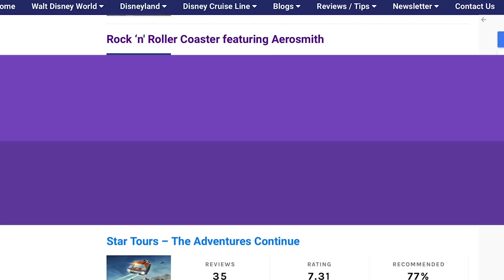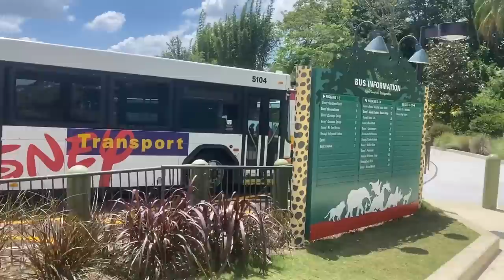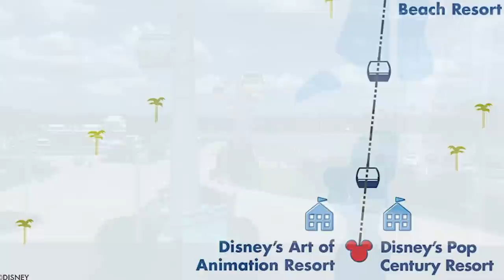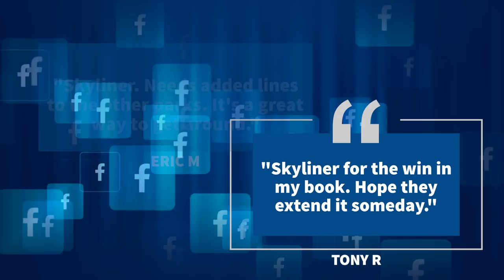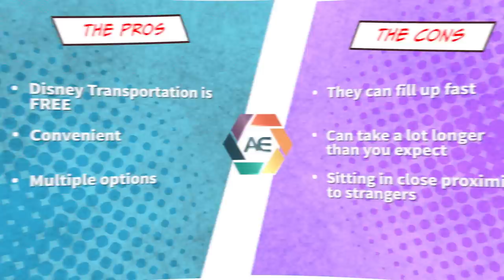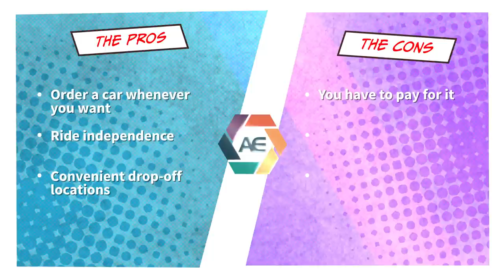The BEST & WORST Ways to Get Around Disney World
Disney World is HUGE, and getting around is often easier said than done. So, we’re about to save you from being stranded at Magic Kingdom’s gates at midnight with no idea where to go. This list was compiled directly from you, AllEars.net readers and social media followers who have joined the conversation to help fellow viewers decide what’s the best way to get around Disney World.

Correction on parking fees when you hop between parks: Guests pay one fee for a parking pass good all day at all 4 theme parks—Magic Kingdom park, EPCOT, Disney’s Hollywood Studios and Disney's Animal Kingdom Theme Park.